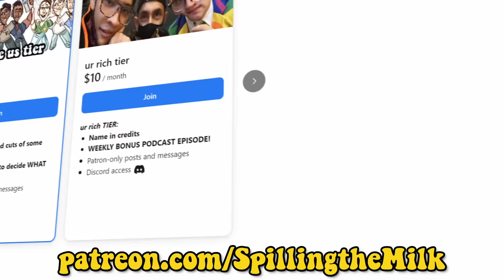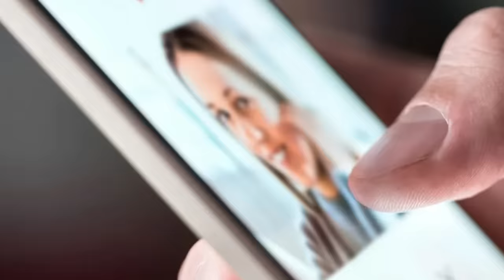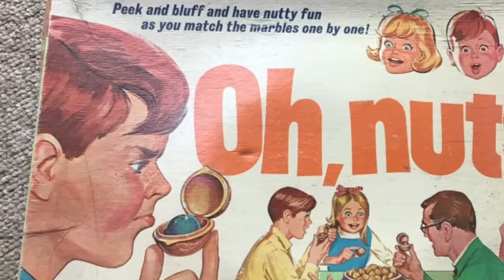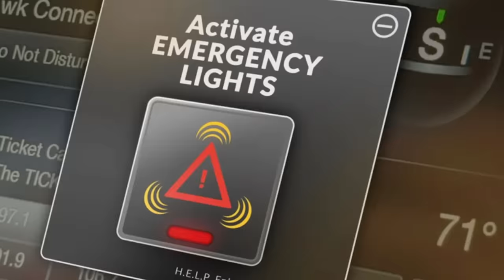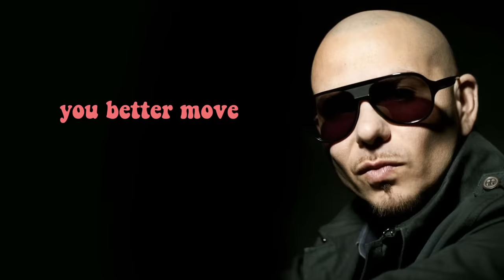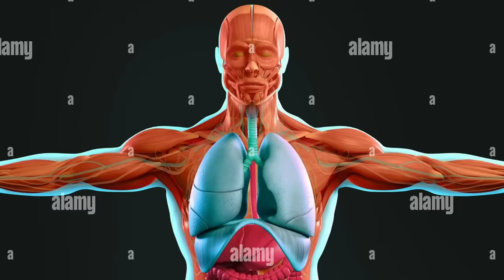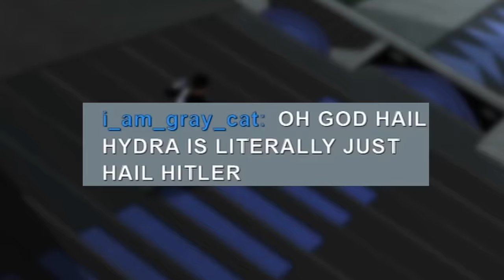Avengers: Earth's Mightiest Heroes is kinda cool...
like the video or something

The Avengers: Earth's Mightiest Heroes Comic-book superheroes -- including Hulk, Iron Man and Thor -- join forces to become the Avengers as they fight villains who have escaped from the Vault, the Cube, the Big House and the Raft. Among the villains the Avengers battle are Red Skull, Grim Reaper, Wonder Man and Cobra.